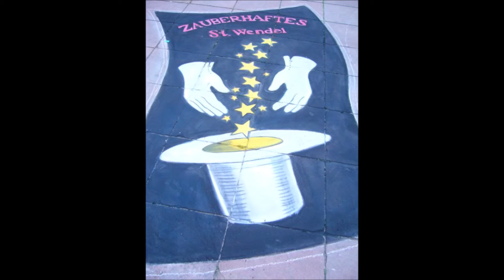GER/ENGL: Europameisterschaften der Straßenzauberer - European Road Wizards Championsh. in St Wendel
St. Wendel, die charmant-gemütliche Stadt im Nordsaarland, hat nicht nur wunderbare Weihnachtsmärkte, sondern auch Europa- und Weltmeisterschaften der Straßenzauberer. Ein sehenswertes Spektakel, das sich in der ganzen Altstadt ereignet und mit einer Siegerehrung endet.

St. Wendel, the charmingly cozy city in northern Saarland, has not only wonderful Christmas markets, but also European and World Championships of street wizards. A spectacular that is worth seeing, which takes place throughout the old town and ends with a prize ceremony.